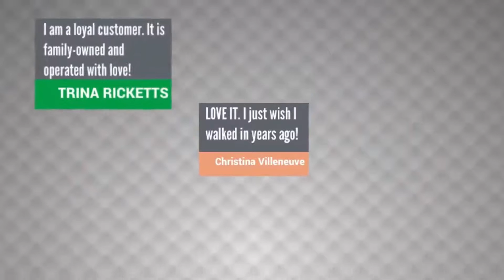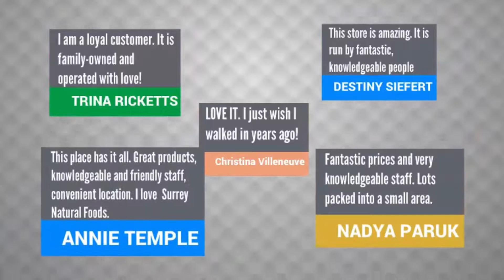Surrey Natural Foods With Voice Over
Surrey Natural Foods
Surrey, BC, Businesses
Surrey, BC, Businesses
1
34 views

sells health products, healthy foods, nutritional supplements, weight control products, ecologically friendly products. Surrey Natural Foods has been around since 1975 and is the original health food store in Surrey, BC, Canada. They have nice selection of products and, often, customers go to them because they couldn't find certain products elsewhere. It is a family-run business with knowledgeable staff. I've noticed that they've gotten great reviews from customers on their Facebook page. Their contract info